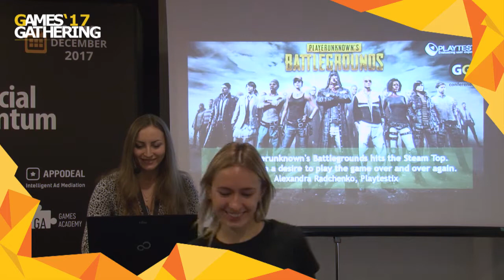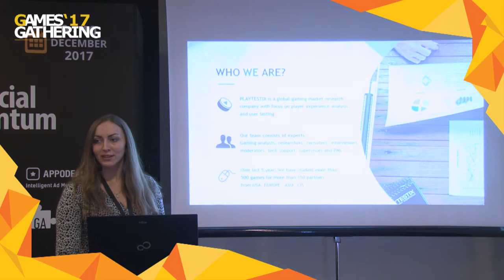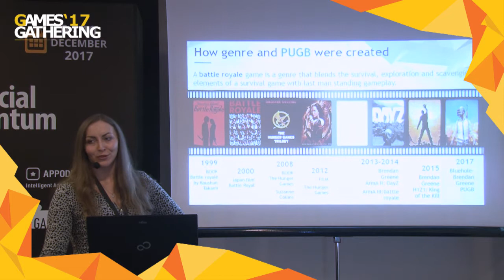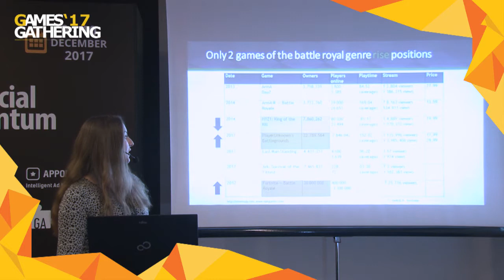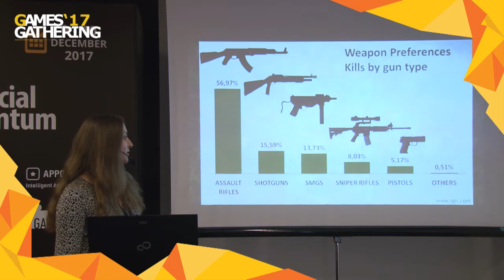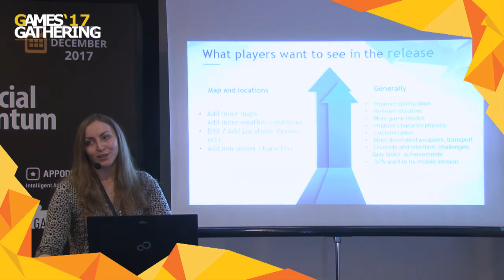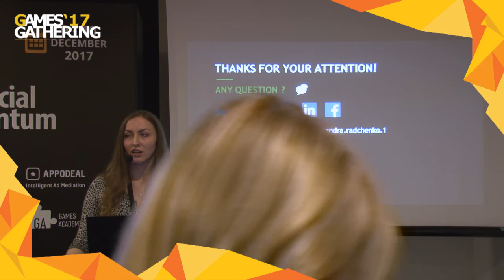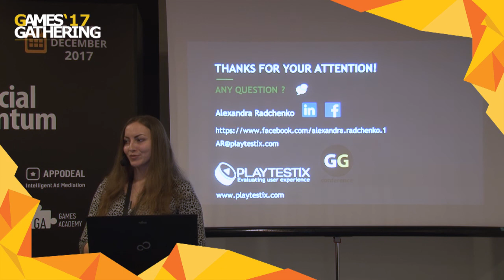Games Gathering 2017 — Александра Радченко — Как PUBG заработал 11 миллионов долларов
Александра Радченко
Head of research department, Playtestix
Как Player Unknown's Battlegrounds всего за 3 дня попал в топ Steam и заработал 11 миллионов долларов

Доклад раскроет 3 слоя UX, удерживающие игроков в самой нашумевшей игре 2017 года: механики, эмоции и нейромедиаторы. Взаимосвязь и влияние на удержание игроков.